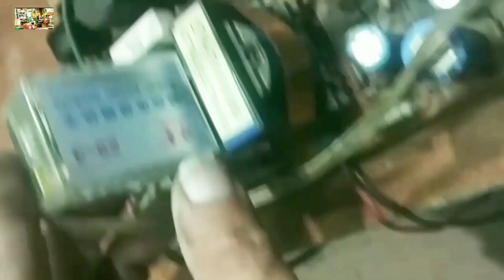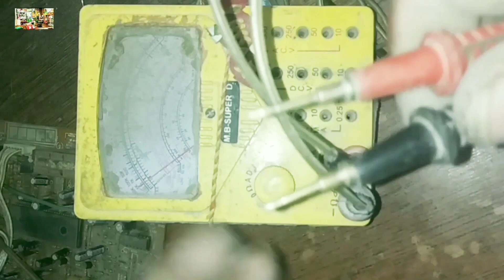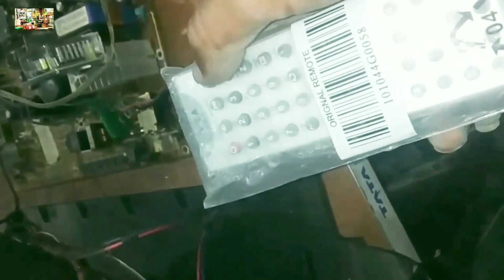नव वर्ष पे ये जानकारी 90% को फायदा कराएगा | IC OK सप्लाई OK but Videocon CRT TV Sound solution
Philips CRT TV 12 पिन के जगह 10 पिन का बेस सॉकेट कैसे लगायें | Philips CRT TV colour problem

ऐसा लगता है जैसे शीशा क्रैक हो गया है | LG CRT TV डैमेज वीडियो प्रॉब्लम | how to CRT TV repair

Onida UltraSlim एक टीवी तीन प्रॉब्लम | how to CRT TV repair | Onida TV Standby, EHT, color, fault

लोकल TV अपने आप ON ना हो तो क्या करें,,?| Local CRT TV standby fault | CRT TV secret fault

c r t t v repair उल्टा पिक्चर कैसे सीधा करें | c r t TV yok problem | how to CRT TV repair mketg /

थोड़ा तबियत खराब है फिर भी छोटा सा जानकारी दिया है आशा है पसंद आएगा Setupbox blanking problem /mk

क्या हम 12v पे होमथेटर चला सकते हैं ? | Home theatre explain in Hindi | how to home theatre repair |

टिक टिक का मतलब हम सोच भी नहीं सकते \\ Videocon Ultra Slim CRT TV Tik Tik problem || CRT TV repair//

जब परेशां हो जाएं तो ये काम कर के देख लें 👆| CRT TV Black & White Picture problem |TV colour problem

Standby problem c r t TV \\ How TO intex CRT TV repair // INTEX CRT TV supply problem

सभी टीवी पे लागू ये परीकृया /Crt TV Rainbow problem | धुंधला पिक्चर सल्यूशन \ Crt tv ripeyar

ओनली ONE स्पेयेर चेंज टीवी OK👌| How To Repair Blur Video Problem Crt Tv /CRT TV Rainbow problem

कोई भी 12v सिस्टम चलायें शिर्फ एम्पियेर बढ़ाते जाओ तरीका यही होगा // 2Amp 12V dc supply adaptor

EHT भी ऑन हो रहा लेकिन डिस्प्ले पे कुछ नहीं दिखता | SANSUI Altraslim CRT TV no display problem /Mk

CRT TV में धुंधला स्क्रीन क्यों आता है || How to crt TV Rainbow🌈🌈 problem ripeyar in हिन्दी //mketg

CRT TV 180v कैपेसिटर 10uf 250v बार बार फूलना खराब होना //How to EHT Output Voltage problem

फाल्ट निकालने के लिए ये तरीका बेस्ट रहा \ Texla CRT TV standby problem | standby problem CRT TV

BPL 14"crt tv standby problem in हिंदी | BPL CRT TV सप्लाई प्रॉब्लम /how to tv Dead problem solution

EHT नंबर 1010 के जगह Seven EHT और लगा सकते हैं / Chaina Crt Tv All EHT Equivalent | Mketg Crt